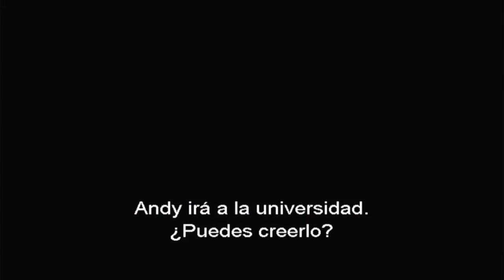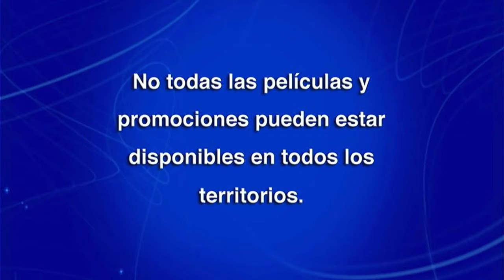Inicio DVD La Casa de Mickey Mouse: El Concierto de La Gran Banda de Mickey 2010 (Argentina)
Le saque el trailer de La Bella y La Bestia por copyright de la canción